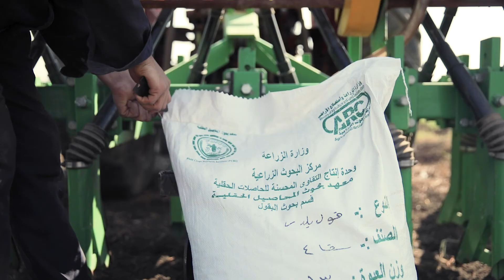Feeding the world in a changing climate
In recent years, global crises have interrupted supply chains and increased the cost of food imports in Egypt. The pressure is on to increase national production. However, intensive farming practices and climate change are threatening harvests. Experts say land productivity will drop further, with threats such as water scarcity. Through methods such as raised water beds and crop rotation, small scale farmers are finding ways to adapt.

Credits to Adel Mmahrouky